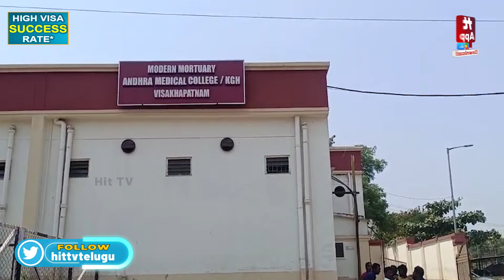ఆకరిగా తండ్రికి పంపిన మెసేజ్ లు ఇవే..! | Vizag Sri Chaitanya Engineering College Student Incident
Watch : ఆకరిగా తండ్రికి పంపిన మెసేజ్ లు ఇవే..! | Vizag Sri Chaitanya Engineering College Student Incident @Hittvtelugunews